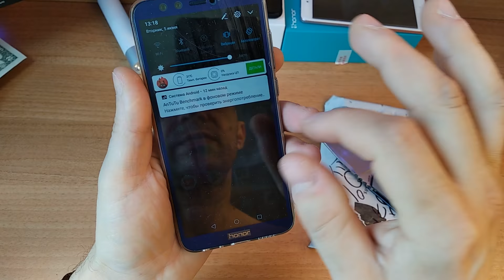СТЕКЛО Honor 9 Lite - Xiaomi Mi A1 - LeRee Le3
НАКАЗАТЬ продавца с AliExpress, опишите ситуацию полностью с доказательством, а мы опубликуем